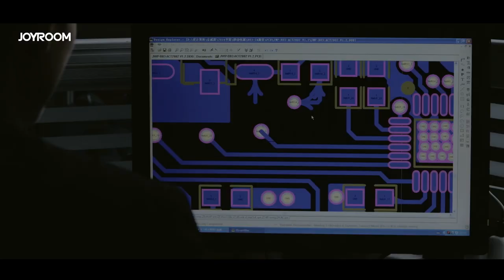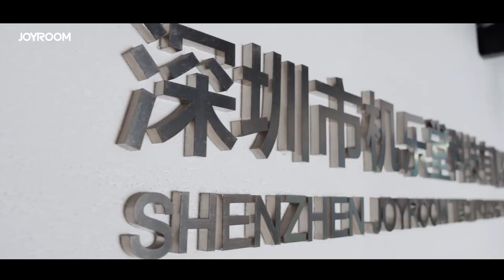JOYROOM`s 10 years history HD video since 2009-2019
We experienced hardships in the process of the business, the long years have witnessed our friendship. We have treated each other sincerity for ten years, we share the results together at the moment.

Ten years ago, Mr. Sun started his business with a few employees and founded Nito Power Source Technology Co., LTD.

Today, a diversified independent brand "JOYROOM" is displayed in front of the world.

Ten years of progress, ten years of fusion, because we always have firm beliefs.

Ten years of hard work, ten years of struggle, we have witnessed a step-by-step leap from the hardships to success, from the immature to mature.